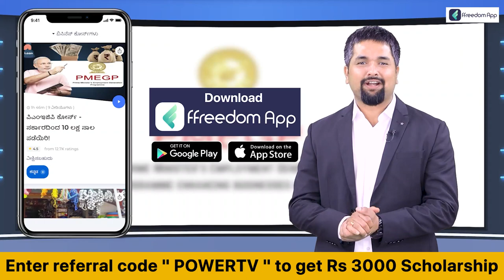Basaveshwara Statue : ಕೆಂಪೇಗೌಡ, ಬಸವಣ್ಣನವರ ಪ್ರತಿಮೆಗೆ ಭೂಮಿ ಪೂಜೆ | Bengaluru | Power TV News